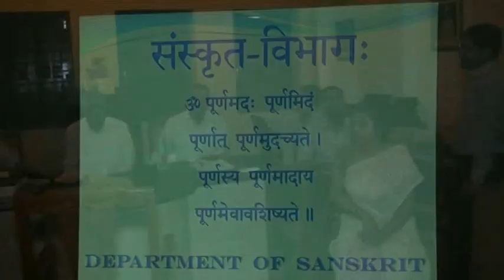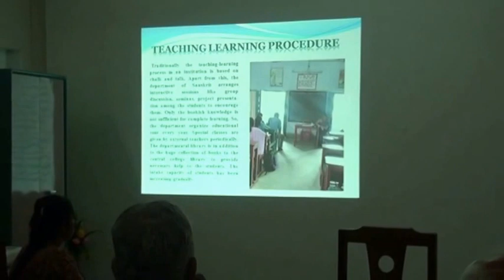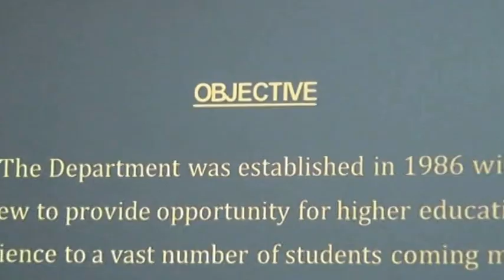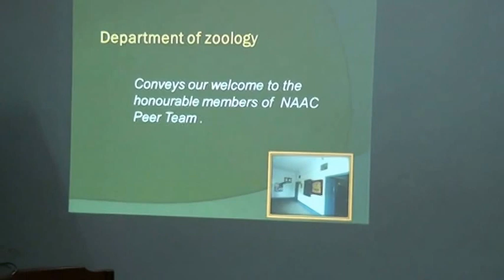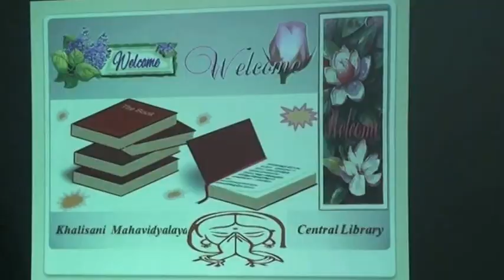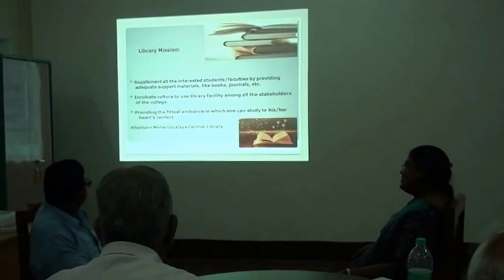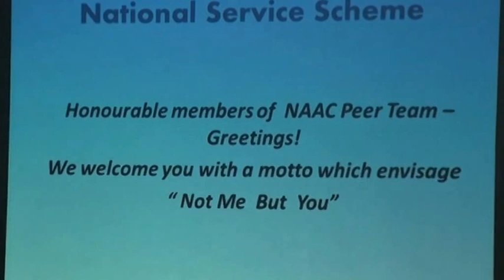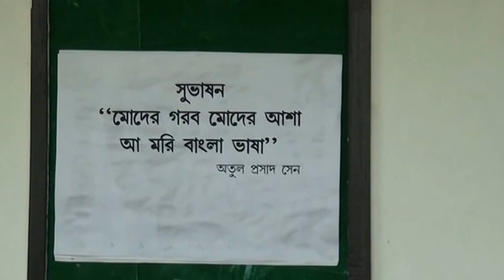NAAC_visit_2nd_cycle_Khalisani_College_Chandannagar 28_9_16_Day-2 part_1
The second day of NAAC visit at Khalisani Mahavidyalaya, Chandannagar, Hooghly. We went through the second cycle of assessment and accreditation process on 27-29th September 2016 by NAAC peer team members. This video provides excerpts of the second day visit. This is the first part of the video.